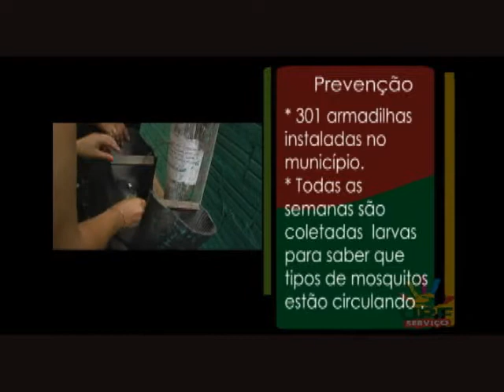UPF Serviço - Dengue